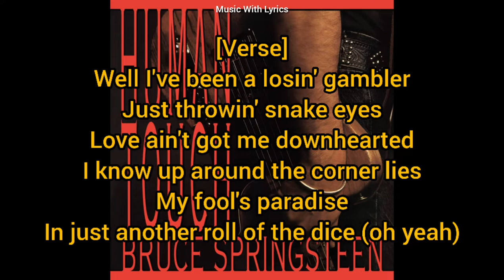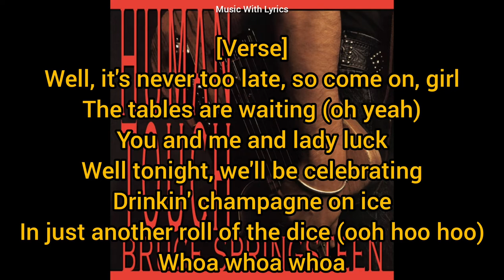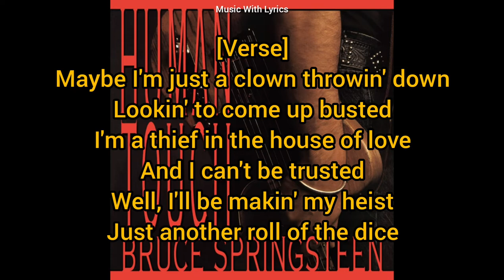Roll of the Dice - Bruce Springsteen (Lyrics)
ROLL OF THE DICE is a song written by Bruce Springsteen and Roy Bittan and released on Springsteen's 1992 album Human Touch.

Bruce Springsteen co-wrote at least three songs with Roy Bittan during the sessions for what became the Human Touch album (September 1989 to March 1991). These are ROLL OF THE DICE, REAL WORLD, and TROUBLE IN PARADISE. Bittan wrote the music and Springsteen added the lyrics for these songs. In an August 1992 interview with Rolling Stone's James Henke, Springsteen said: "I remembered that Roy had some tracks that he'd play to me on occasion. So I called him and said, 'Come on over, maybe I'll try to write to some of your tracks.' So he had the music to 'Roll of the Dice,' and I came up with the idea for that, and I went home and wrote the song. It was really about what I was trying to do: I was trying to get up the nerve to take a chance". ROLL OF THE DICE was their first collaboration and Springsteen's first with a band member. "And then Roy and I started working together pretty steadily," he added.

ROLL OF THE DICE was recorded in December 1989 at Soundworks West in Los Angeles, CA. Along with the rest of the album, it was produced by Bruce Springsteen, Chuck Plotkin, Jon Landau, and Roy Bittan. The lineup on this track includes Bruce Springsteen on guitar and vocals, Roy Bittan on keyboards, Randy Jackson on bass, Jeff Porcaro on drums, Tim Pierce on rhythm guitar, and Bobby King on backing vocals. According to comments made by King, he was called into the studio in January 1990 to overdub background vocals onto an already completed core recording.

The album version is the only studio recording of ROLL OF THE DICE that has surfaced among collectors. However, according to Brucebase, a significantly different mix than the album version, or possibly a different recording altogether, exists and is in very limited circulation. It includes an additional 20 seconds of duet singing between Springsteen and King not found on the album version.

A small gesture of generosity on your part to this cause will contribute much. Any contribution you can make will really help us. Thank you so much.